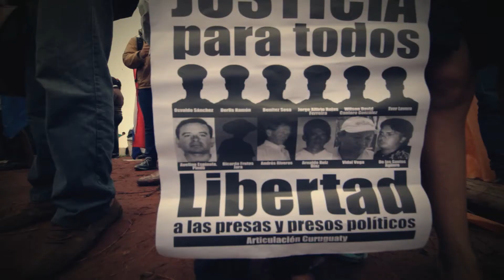AAM: Curuguaty, a un año de la masacre (PROMO E7)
Pensar en responder al constante cuestionamiento que quedó en la mente de miles de compatriotas: ¿Qué pasó en Curuguaty? tiene una respuesta casi imposible de expresar, sin analizar detenidamente la infinidad de factores que devinieron en este conflicto.